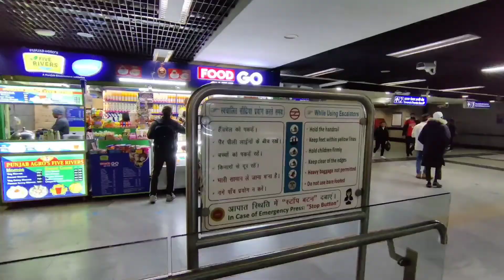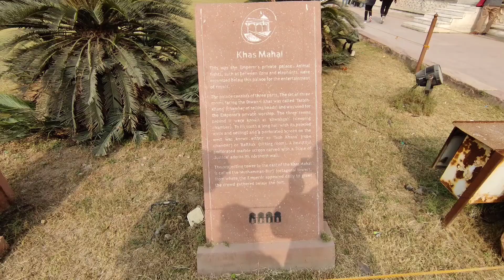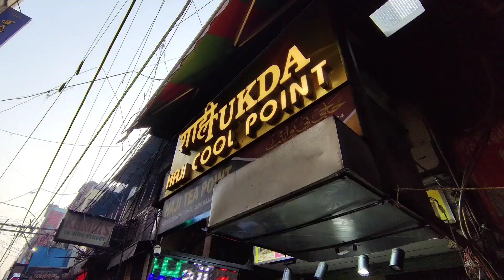Delhi Chandni chowk | Red Fort | India Gate